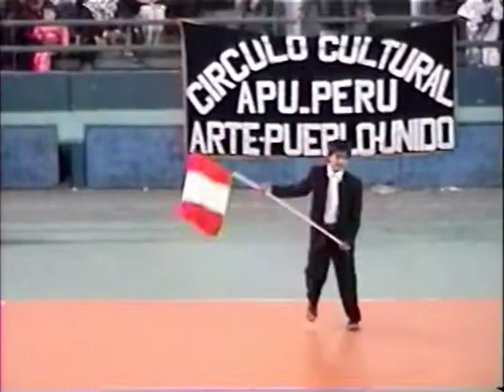CHUNCHOS DE PORKON-CONCURSO RAICES ANDINAS 2005-PRODUCCIONES ISA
Productora Audiovisual
somos una empresa discográfica dedicada a la difusión de nuestras danzas peruanas para el mundo.
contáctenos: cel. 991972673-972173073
VISITANOS en nuestro local: Mesa Redonda 1000 Tienda 145 lima peru